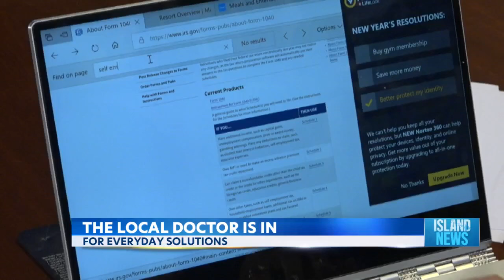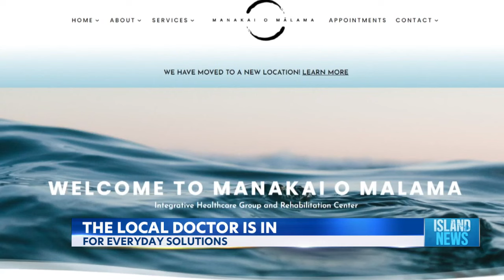The Local Doctor is in for Everyday Solutions: Treatments for Auto Injuries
The Local Doctor is in for everyday solutions! Dr. Ira Zunin was back in the studio for Good Morning Hawaii to talk about treatments for auto injuries.